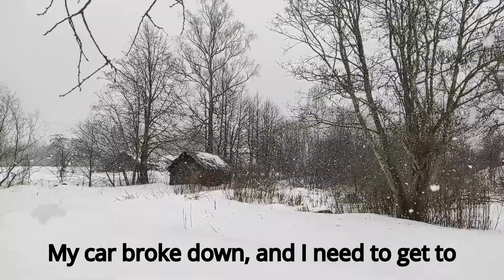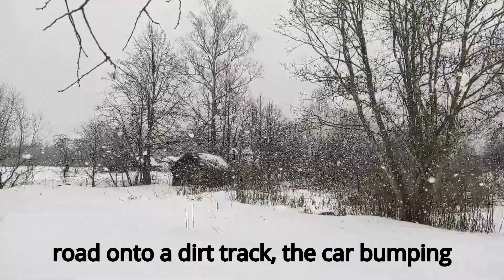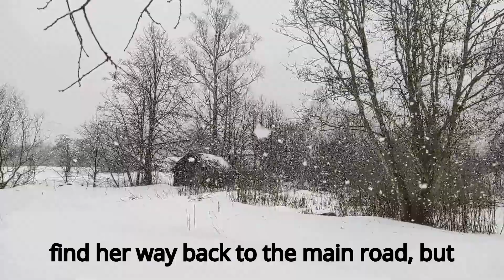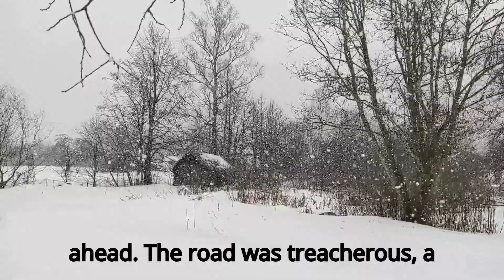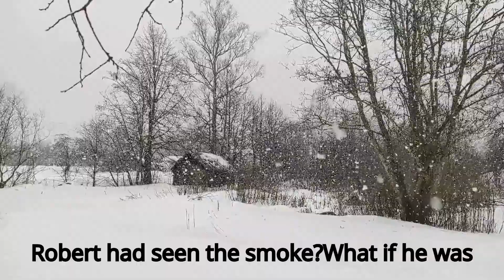The Butcher Baker of Anchorage - True Horror Story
Explore the dark and twisted tale of Robert Hansen, the notorious "Butcher Baker" of Anchorage, Alaska. This serial killer's crimes sent shockwaves throughout the nation, leaving a trail of terror and despair in his wake. From his seemingly ordinary life to the gruesome discoveries that exposed his sinister secrets, we delve into the mind of a monster and examine the events that led to his downfall. Join us as we uncover the chilling story of the Butcher Baker of Anchorage.